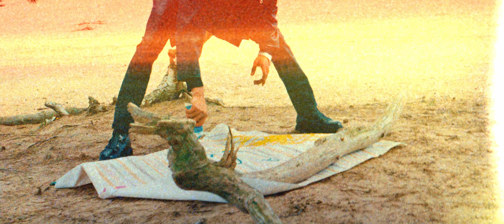Daroza - Jealous (prod. by Raw Flavour)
Listen to the Single "Jealous". Out Now!

Music Production:
DR.PHIL(Raw Flavour)
Instagram.com/raw_flavour

Connect with Daroza
Instagram.com/1daroza

Filmed by
NAZ

Edit by:
throughalexeye